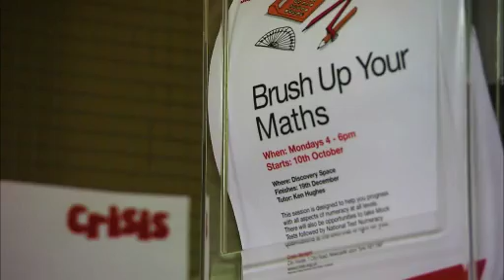Crisis Skylight Newcastle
Crisis Skylight Newcastle - transforming the lives of homeless people in the North East.